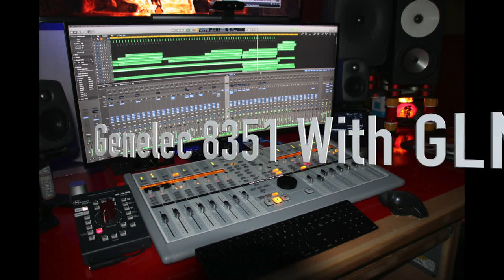San Souci Studio